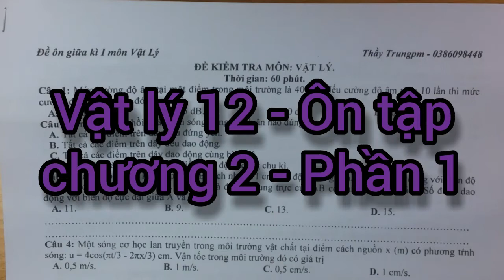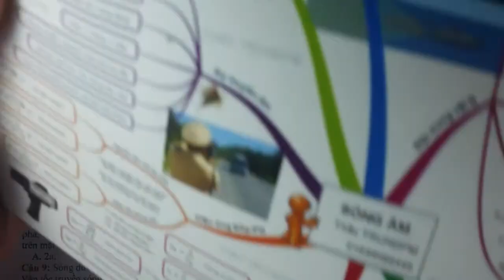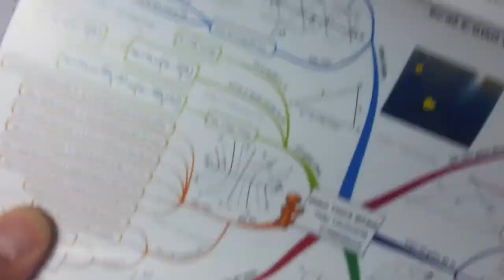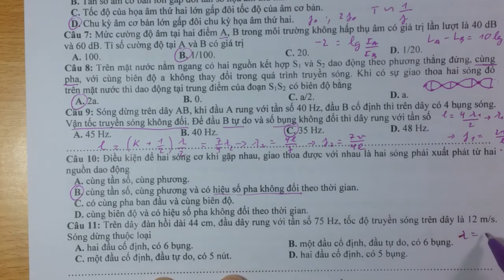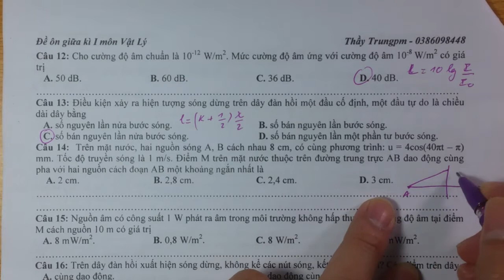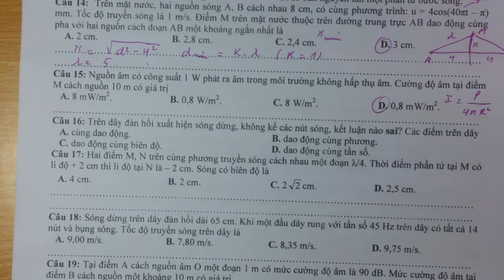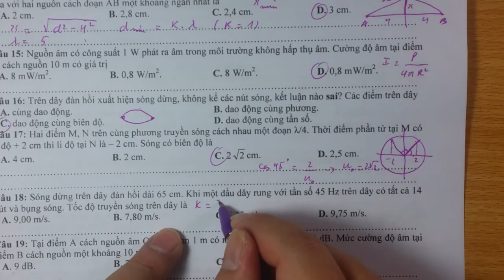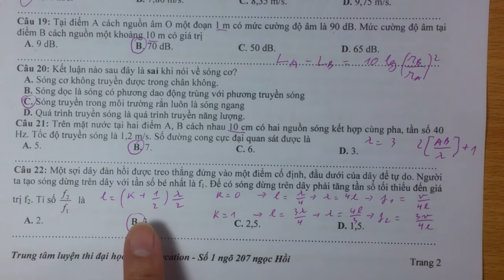Vật lý 12 - Ôn tập chương 2 - Phần 1